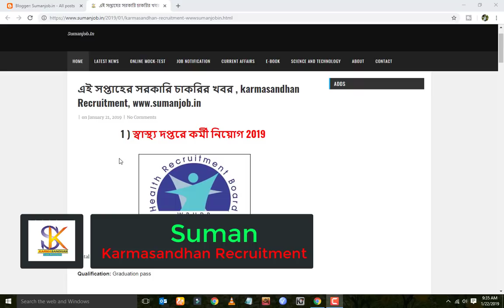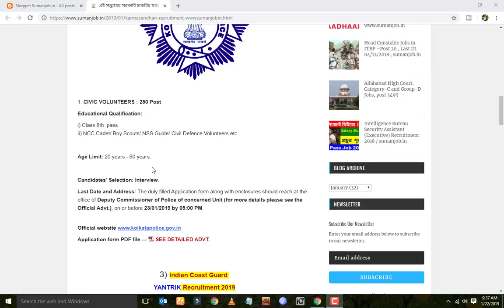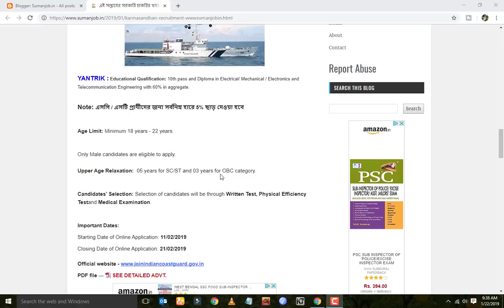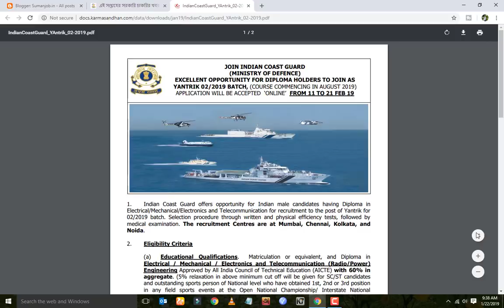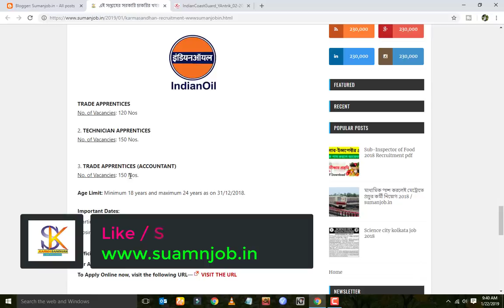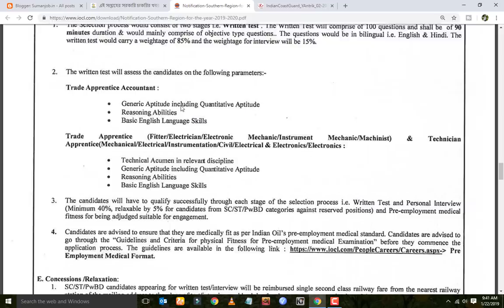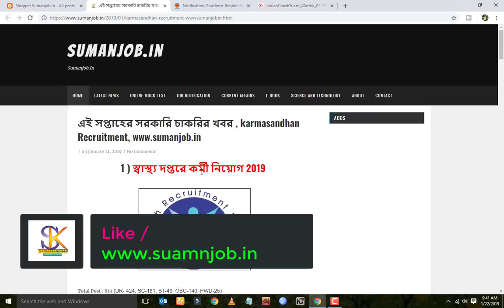7টী চাকরির নতুন চমক , karmasandhan , Government recruitment 2019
7টী চাকরির নতুন চমক , karmasandhan , Government recruitment 2019 ,